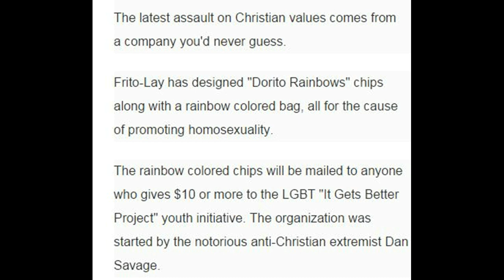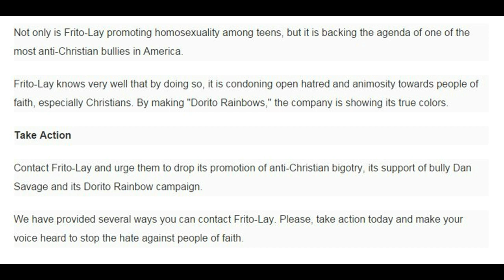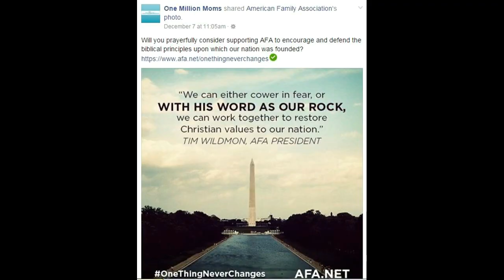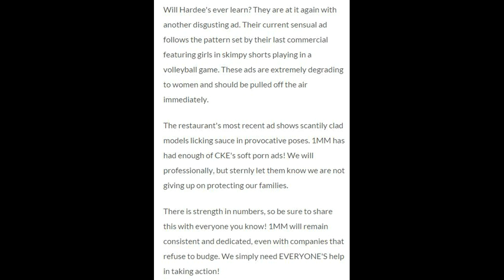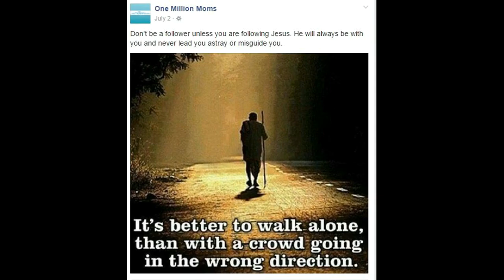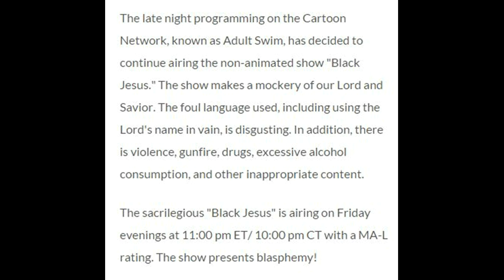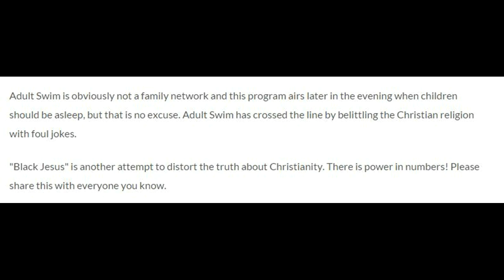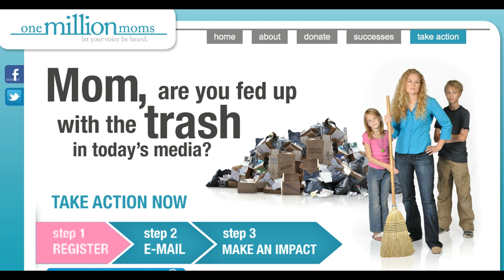One Million Moms (Part 2) - Ben Rants - Benthelooney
The second war has begun...

Ben T. Looney rants on the group of ultra-conservative mothers who are trying to bring society back to the stone age.

I'll will be taking a two week vacation, so not Ben T. Looney videos for that period of time. Happy holidays, everyone!